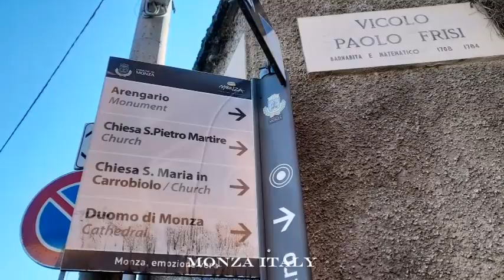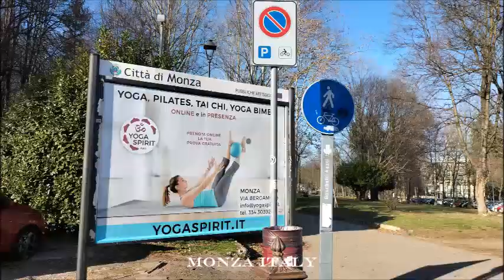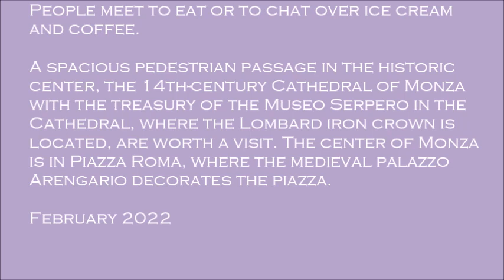MONZA ITALY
When you hear Monza , you think of the formula and the Monza Grand Prix. But the city has much more to offer. The city center of Monza starts at the Lambro River and includes an extensive pedestrian zone. There is a lot of hustle and bustle in the city, especially at weekends. People meet to eat or to chat over ice cream and coffee.

A spacious pedestrian passage in the historic center, the 14th-century Cathedral of Monza with the treasury of the Museo Serpero in the Cathedral, where the Lombard iron crown is located, are worth a visit. The center of Monza is in Piazza Roma, where the medieval palazzo Arengario decorates the piazza.